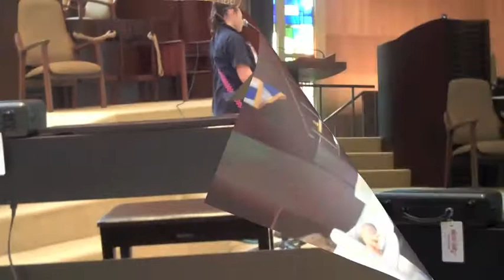Ezra Academy Spring Recital 2012